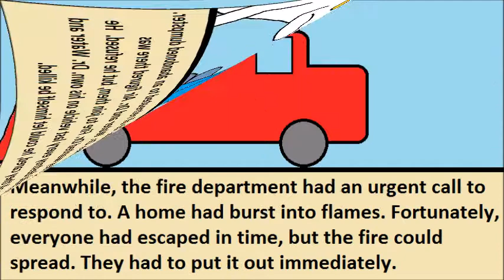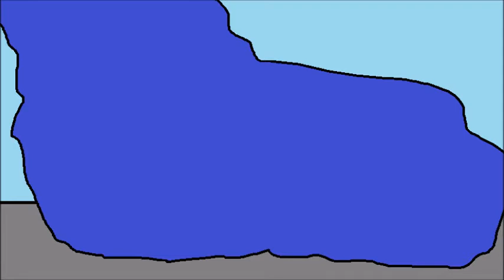Sir Hottie McHottie: The Revenge (S01E07)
The three evil elemental dinosaurs don't like the presence of the military, so they fight back. Dr. Water and Dr. Air team up while Dr. Fire goes solo. Will they last?

Maybe you think this took a while to make. Maybe you're right. I spent a month looking over and re-writing the script. The video originally looked like it would be 6 minutes long, but I cut a lot of stuff out of the script, cutting the length in half.

-Constance
-Volatile Reaction